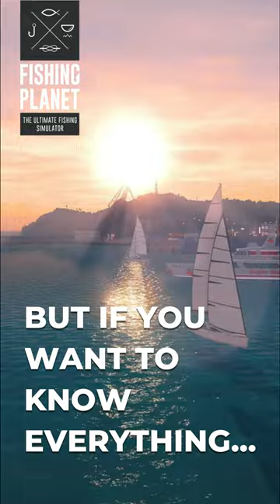5 of the NEW Ocean Fish Species... | Fishing Planet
Ready to get your digital fishing planet hands on any of these beasts?! Check out a sneak peek look at 5 of the new fish species coming with the Ocean update of Fishing Planet!